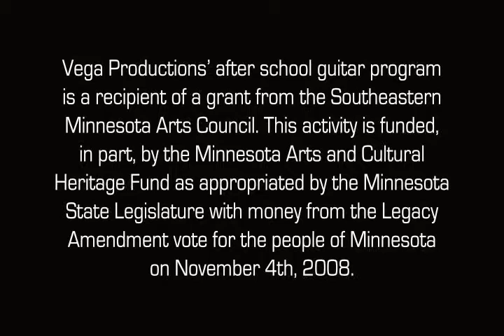Vega Productions Guitar Program - Mayo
Talented group of middle schoolers showcasing some songs they learned through a guitar class Vega Productions helped make happen!